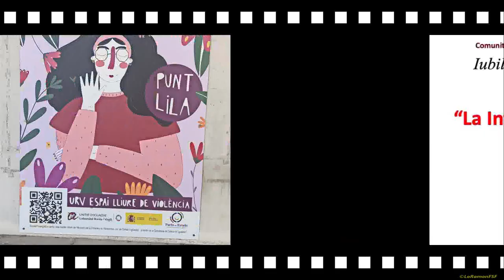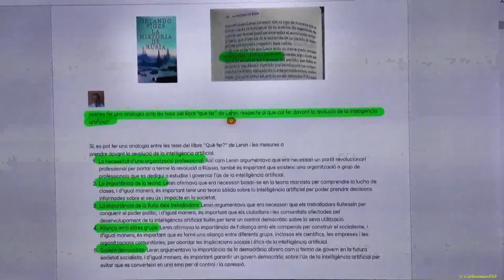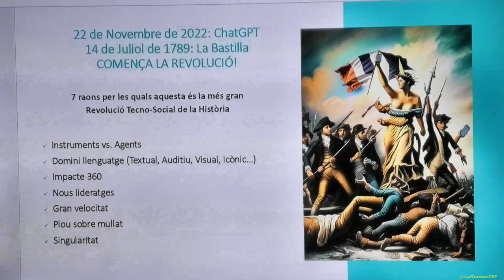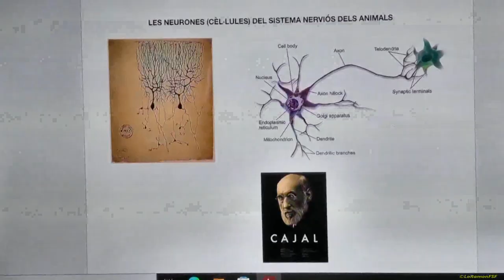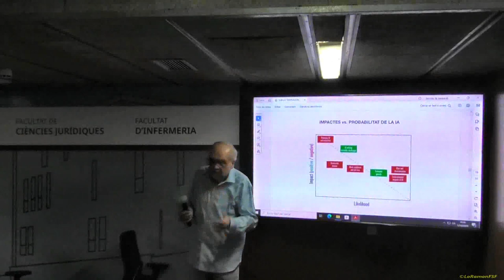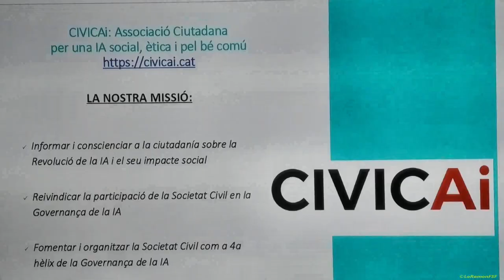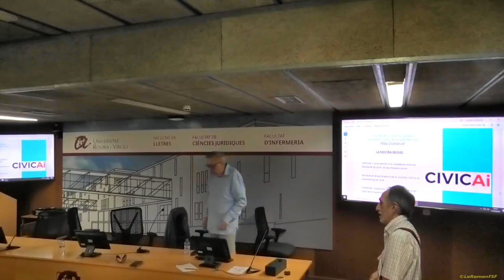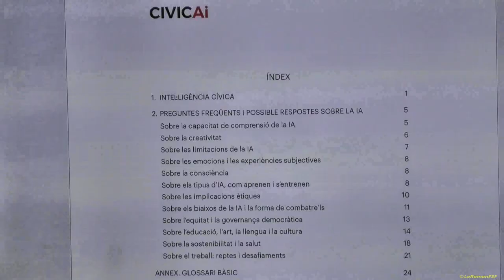"La Intel·ligència Artificial Generativa: benvinguts a la Revolució". URV de Tarragona 01 10 2024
Sala de Graus del Campus Catalunya (Av. Catalunya, 5, Tarragona, Espanya)Mostrar mapa [+]
Descripció
La comunitat Iubilo de la Universitat Rovira i Virgili comença una nova activitat, les "Tertúlies Científiques". La primera és "La Intel·ligència Artificial (AI) Generativa: benvinguts a la Revolució", amb el professor Manel Sanromà,.

dimarts 1 d'octubre, a les 18 h a la Sala de Grau del Campus Catalunya de la URV. Hi haurà debat posterior.

 Organitza
dorIubilo-URV